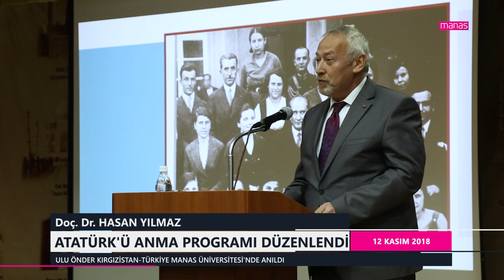ATATÜRK'Ü ANMA PROGRAMI DÜZENLENDİ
ULU ÖNDER KIRGIZİSTAN-TÜRKİYE MANAS ÜNİVERSİTESİ'NDE ANILDI

MEDIAMANAS